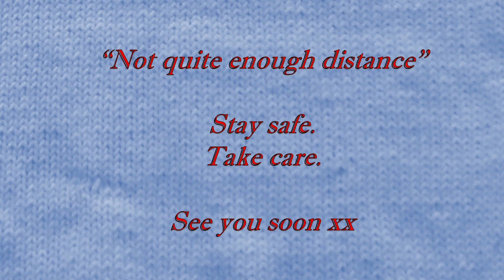Not Quite Enough Distance, 13th May 2020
Hi.